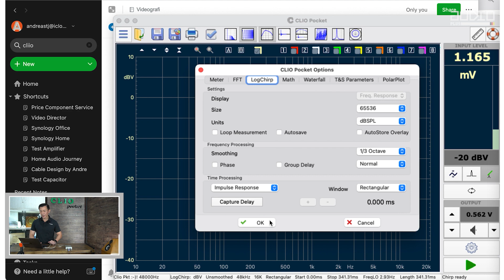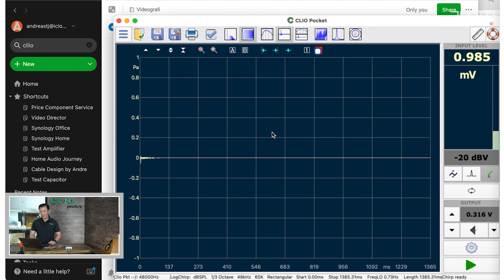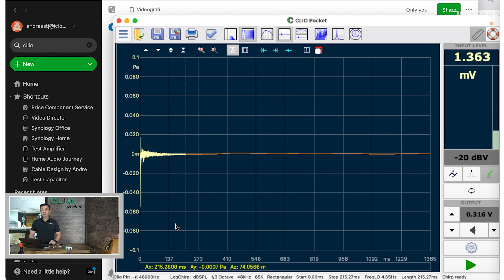Clio Pocket Tutorial 05: Log Chrip